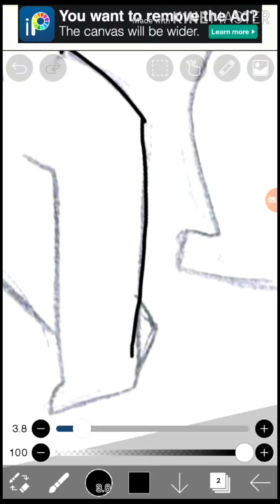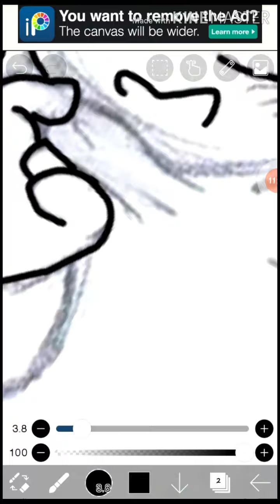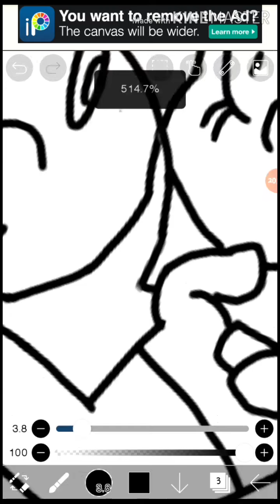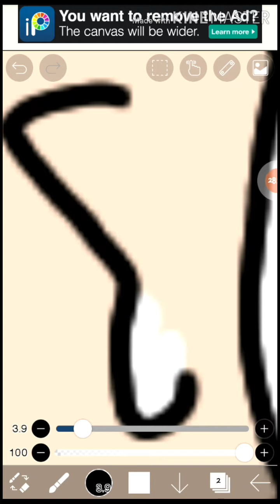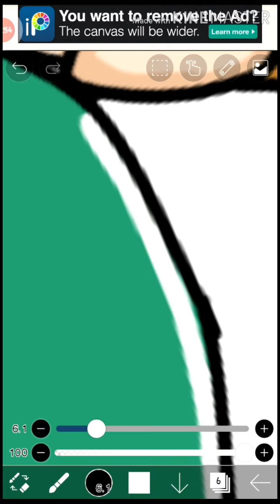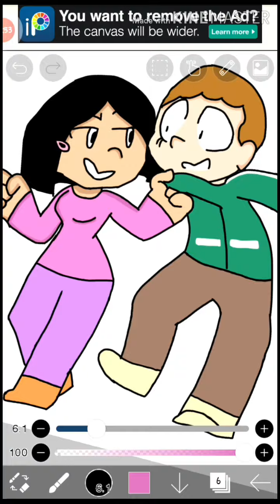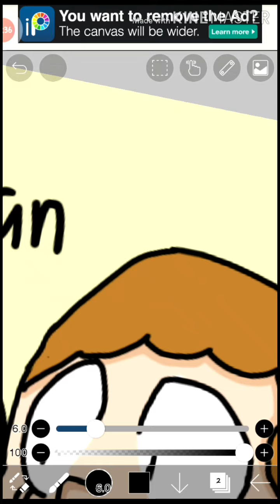My first speedpaint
Hey everyone and in this video i tried to make a speedpaint i dunno if it's fine or not
Song: sparkle - Kimi no wa ost and the greendale run by Bryan Daly (in memoriam)